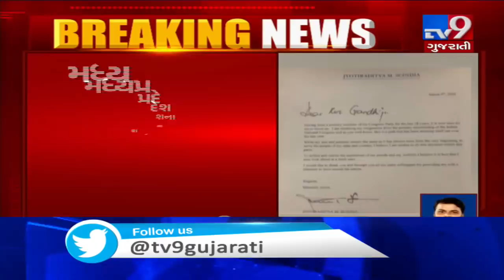Congress leader Jyotiraditya Scindia tenders resignation to Congress President Sonia Gandhi| TV9News